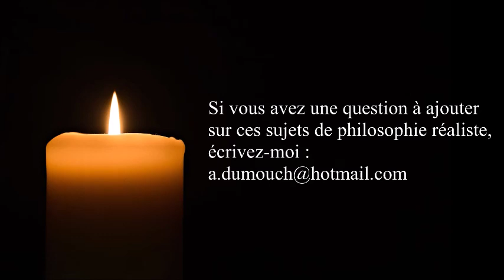Métaphysique 6- Qu’est-ce qu’un accident en métaphysique ? Premiers pas en philo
ou sur ce compte en France :
BIC CMCIFR2A

Merci.